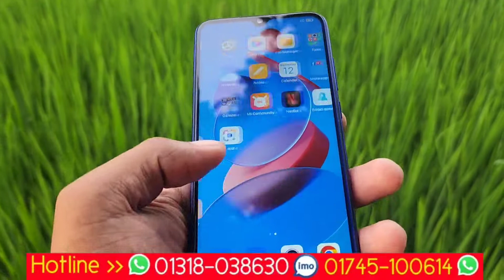পানির দামে কিনুন ফ্রী ফায়ার গেমিং মোবাইল redmi Note 8 blue colour natural review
redmi Note 8 unboxing review